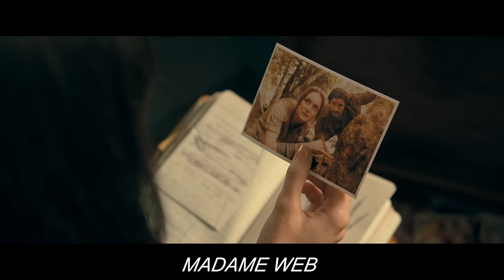Evil Spider-Man Wants To Kill 3 Girls Unaware That Madame Web Can See His Future Action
After surviving a car accident Cassandra Webb receives strange powers which give her sight of what is to happen not knowing she will have to protect three girls from Evil Spider-Man who seeks to destroy them.

Movie: M4D4M3 W3B ( 2024 )